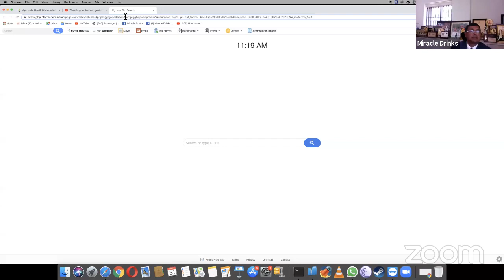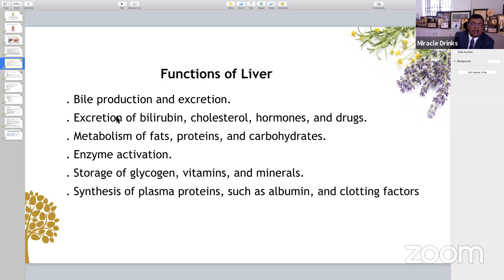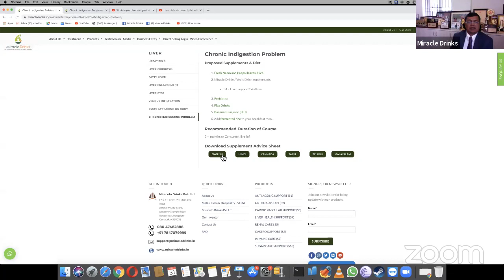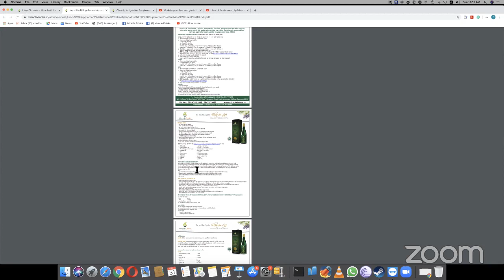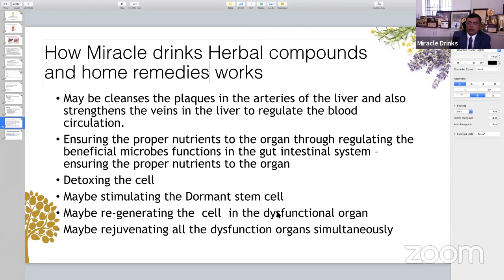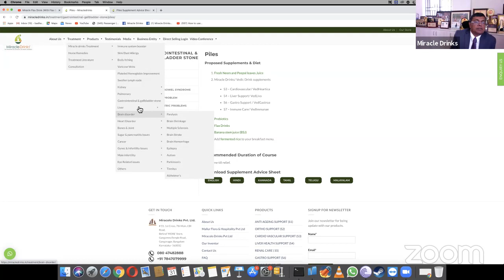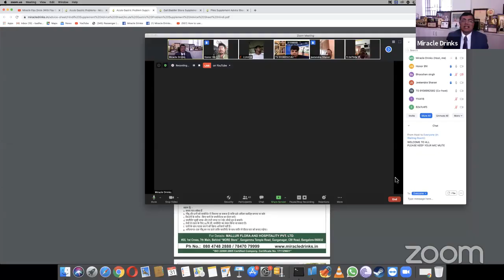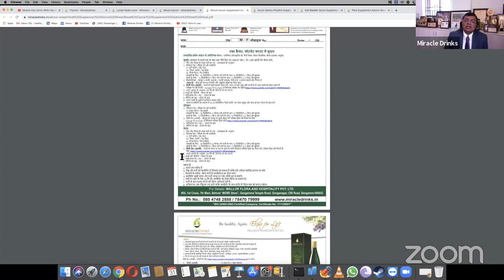Workshop on liver and gastrointestinal diseases by SM Raju IAS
PEER LEARNING WORKSHOP ON TREATING LIVER DISEASES, THROUGH CELL REGENERATION THERAPY BY Mr. S M RAJU IAS INVENTOR OF HERBAL COMPOUNDS DATED May 31, 2020 IN HINDI